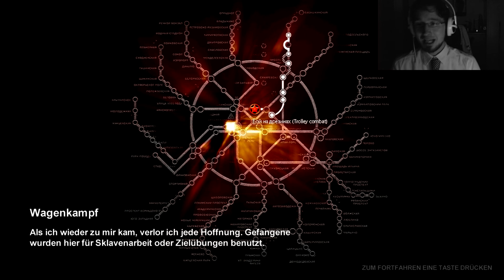Let's play Metro 2033 [blind] - 015 Entkommen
Die unheimliche Sphäre der Stille ist überwunden doch die belebte Welt hält wenig Freude für den jungen Russen bereit. Erneut muss er sich gegen zahlreiche Feinde zur Wehr setzen doch die Freiheit rückt näher.

Ich spiele das Spiel übrigens "blind", d.h. ich habe keine Ahnung von den Geschehnissen im Spiel und spoilere mich auch nicht durch das Lesen von Tipps oder Guides. Ich bitte dich, mir alle Überaschungen zu lassen.

Das Spiel wird von Koch Media in den deutschsprachigen Ländern vertrieben, die mir auch freundlicherweise die Erlaubnis zu diesem Let's-Play gegeben haben:

Das Spiel Metro 2033 basiert auf dem Roman-Universum von Dmitri Glukhovski. Die Bücher sind toll und ich kann sie nur empfehlen!